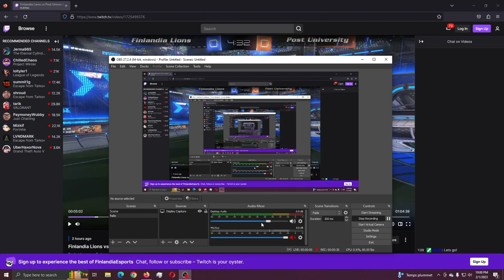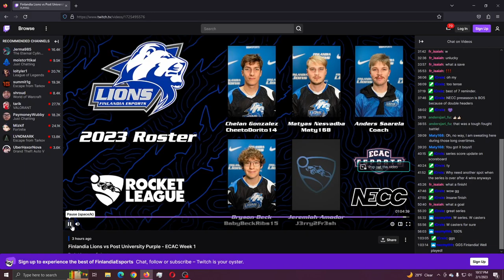Rocket League Purple vs Finlandia University Spring 2023 ECAC Week 1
Streamed by Finlandia University on 2/1/2023
Coach: Atokad
Players:
Swish4kHD
CaCoShuKo
Lunova19xx